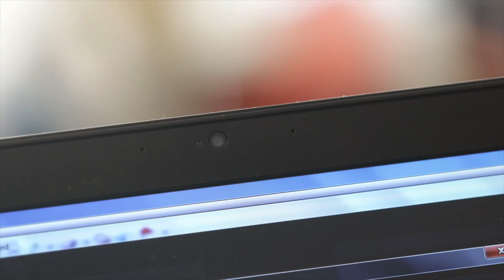Processo alla rete – Teatro delle formiche teaser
Teaser dello spettacolo Processo alla rete, prodotto da Teatro delle formiche con il sostegno di Wikimedia Italia. Vincitore del bando wiki teatro libero